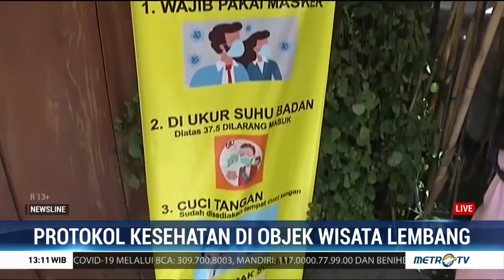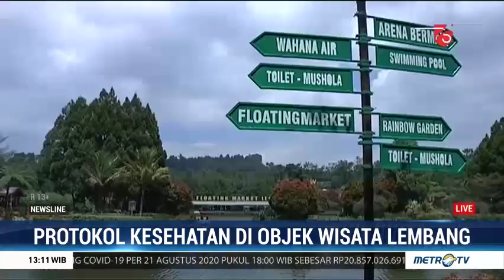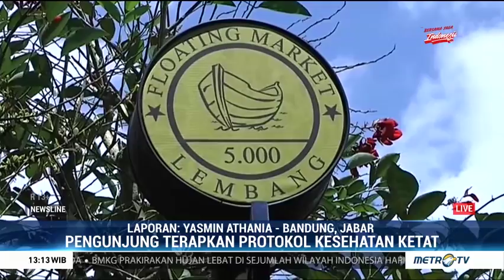Libur Panjang, Wisatawan Serbu Floating Market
Dalam momen libur panjang di masa Adaptasi Kebiasaan Baru, tempat wisata Floating Market di Lembang, Kabupaten Bandung Barat, dipadati wisatawan. Para wisatawan yang hadir pun diimbau untuk menaati protokol kesehatan, seperti menggunakan masker, rajin mencuci tangan serta menjaga jarak.